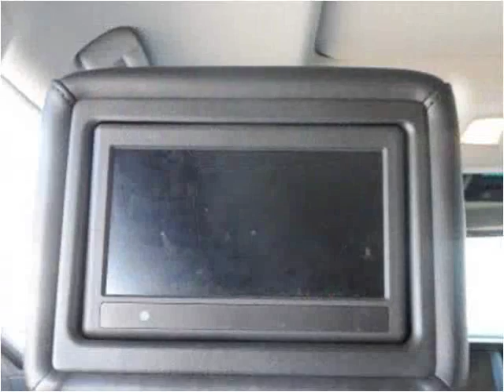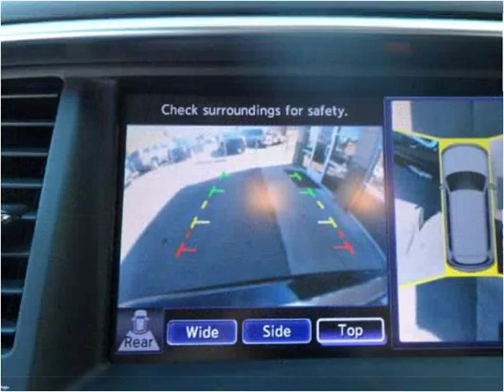2011 Infiniti QX56 Used Cars Denver, Englewood, Littleton, A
This 2011 Infiniti QX56 is available from Royal Automotive, LLC.